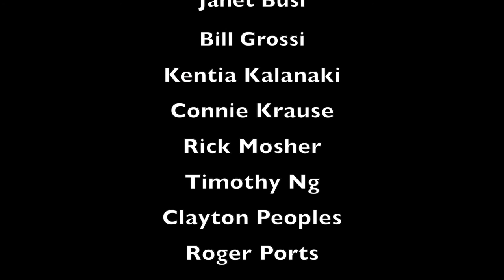Photo Contest Highlights June 2021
The highlights from our photo contest from the first half of 2021. A huge thank you to all of the photographers who supported our chapter by submitting their photos.
Would you like to participate in our contest? You can, everyone is welcome!

Feel free to visit these talented photographers' websites!